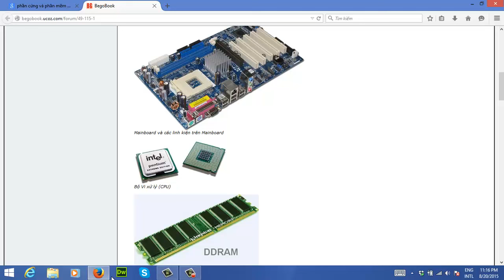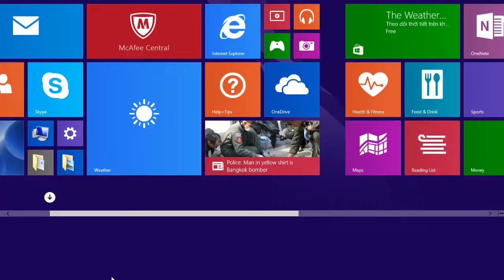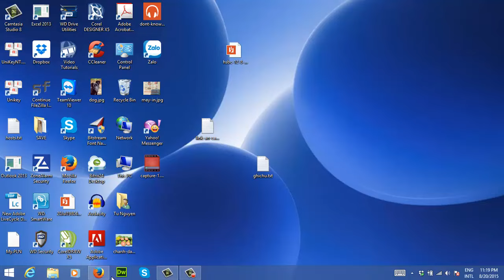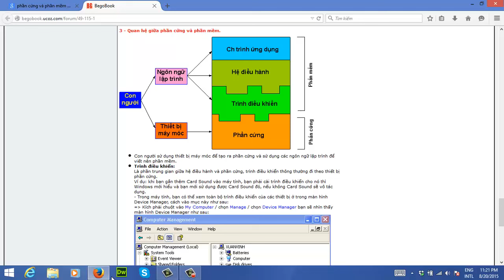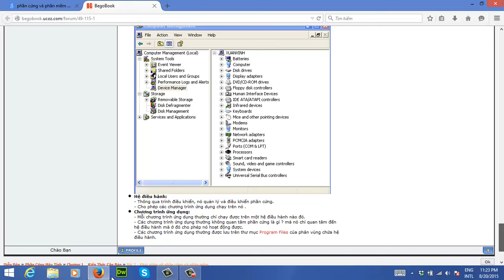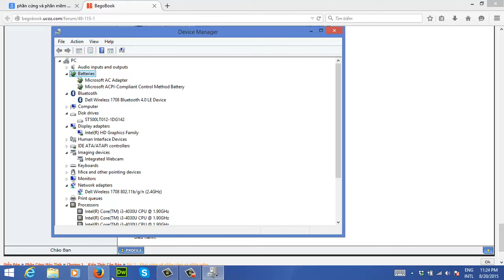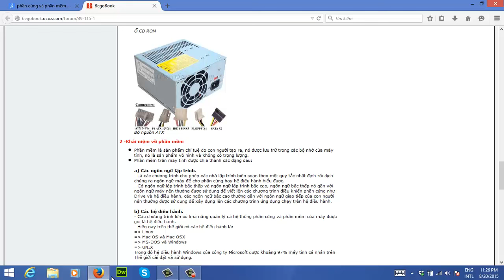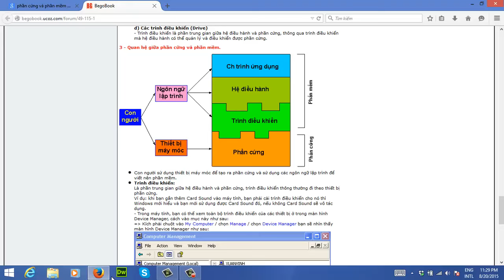Phần cứng & phần mềm là gì?